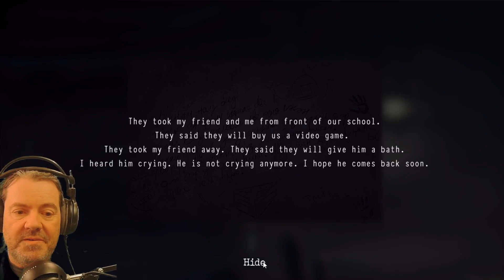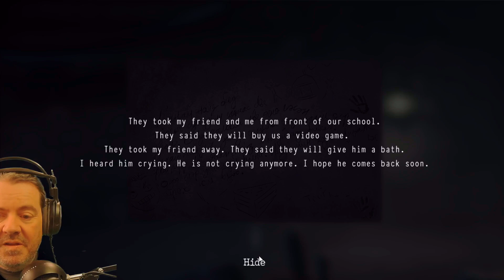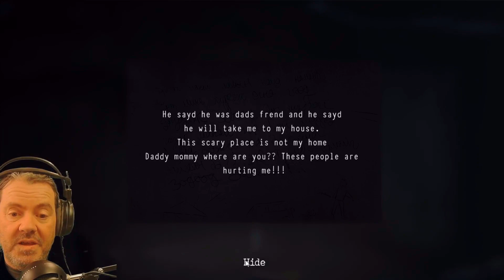Horror Game Fragile game lets play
Play as a taken girl from Ulaanbaatar, Mongolia
She got taken a source who turned out to be supernatural and pulled into the nightmares of reality and discover a secret organization that deals in  and horror games  from Mongolia.
This is a Animated child  horror Game that take place in a Mongolian Mine with monsters. it is  quite a scary and dark Demo Game play Walk through
lets play some scary games with stan van dura for some dazzling game play fail

DEVELOPER:
Beer Night Studios
PUBLISHER:
Beer Night Studios